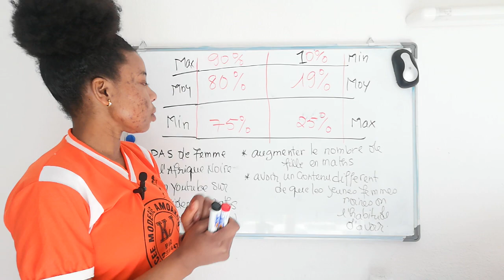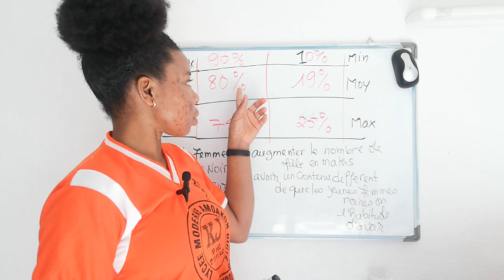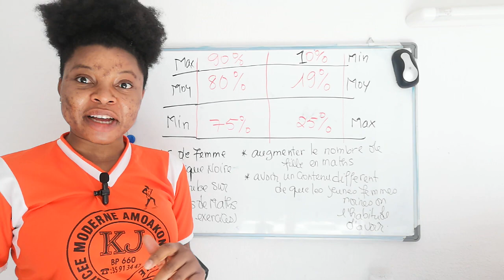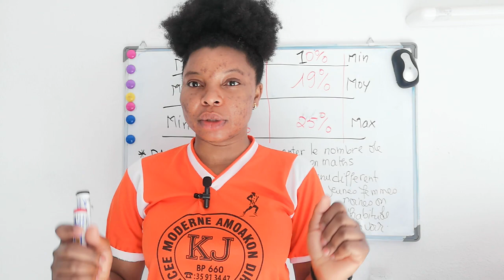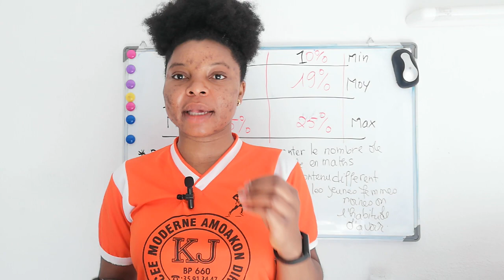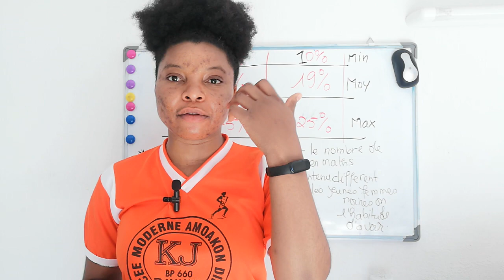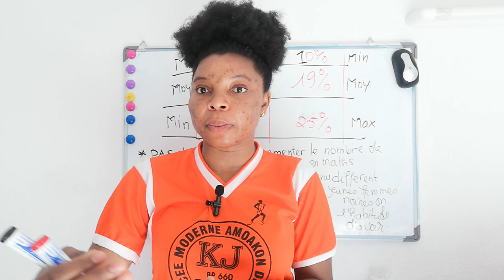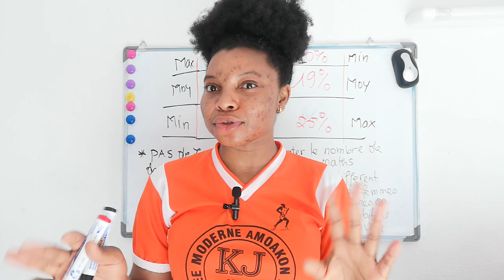Les statistiques de la chaîne Youtube Maths Pour Tous sur le genre, comment changer les choses ?